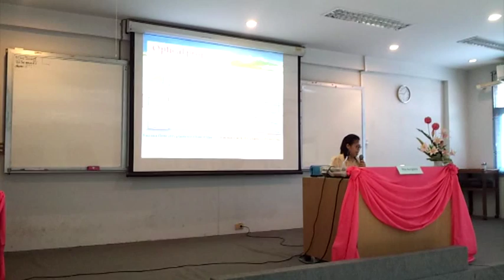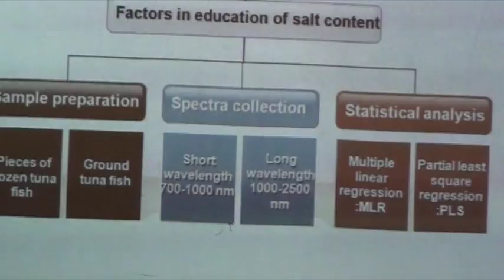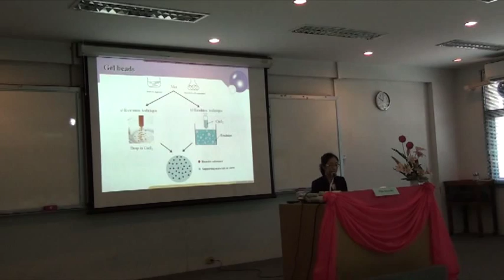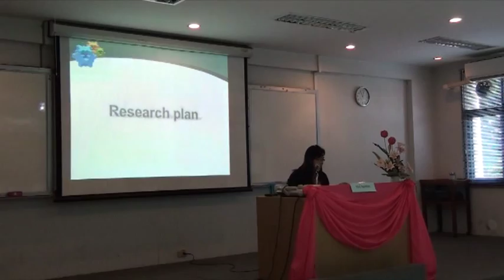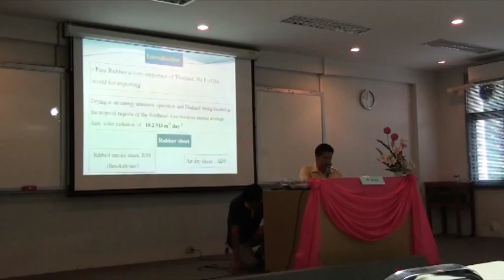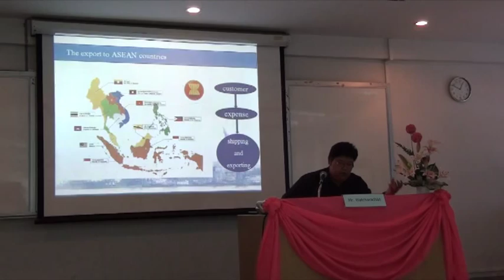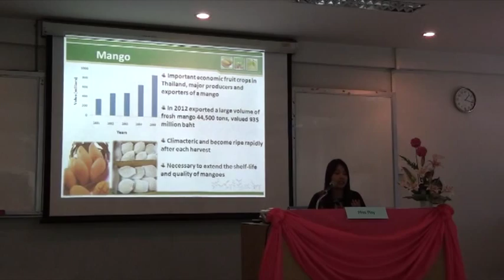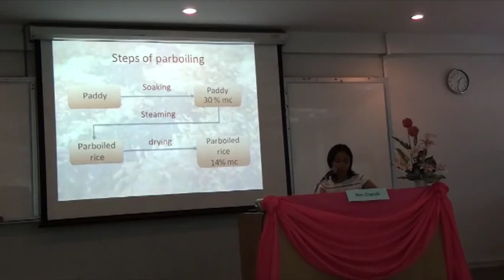The 2nd Thesis Proposal Conference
ภาควิชาวิศวกรรมอาหารและวิศวกรรมเกษตรได้ร่วมกันจัดการประชุมวิชาการภาคภาษาอังกฤษระดับบัณฑิตศึกษาขึ้นในวันที่ 11 ตุลาคม 2556 ซึ่งเป็นส่วนหนึ่งของวิชาสัมมนาในระดับบัณฑิตศึกษา เพื่อเป็นการให้นิสิตฝึกฝนการบรรยายปากเปล่าเกี่ยวกับงานวิจัยวิทยานิพนธ์ เป็นภาษาอังกฤษ เป็นการพัฒนาทักษะด้านภาษาอังกฤษ ทั้งการเขียนและการพูด และเพื่อการปรับตัวเข้าสู่ประชาคมอาเซียน กิจกรรมนี้ได้จัดขึ้นปีแรกในปี 2554 จากการริเริ่มของ รศ.ดร.อนุพันธ์ เทอดวงศ์วรกุล และ ผศ.ดร.สุกัญญา วิชชุกิจ โดยภาควิชาวิศวกรรมเกษตรเป็นเจ้าภาพ ในปีนี้จัดขึ้นเป็นครั้งที่ 2 ภายใต้ชื่องาน 'The 2nd thesis proposal conference' ซึ่งภาควิชาวิศวกรรมการอาหารเป็นเจ้าภาพ การประชุมวิชาการเป็นไปได้ด้วยดี นอกจากนิสิตจะได้ประสบการณ์การนำเสนองานแล้ว ยังได้แลกเปลี่ยนความคิดเห็นงานวิจัยกันอีกด้วย